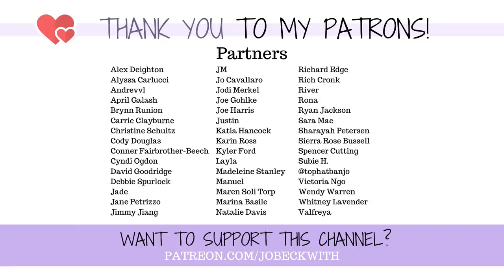Pictures BEFORE My AMPUTATION...Seeing For the 1st Time!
Take a look at my old photos with me - pictures when I still had TWO LEGS! 😆 This was weird to film...

MERCH!

Jo Beckwith
3578 Hartsel Drive #615

MY STORY //

MY EQUIPMENT //

CONTRIBUTE SUBTITLES! //